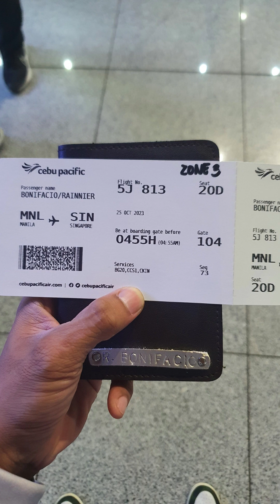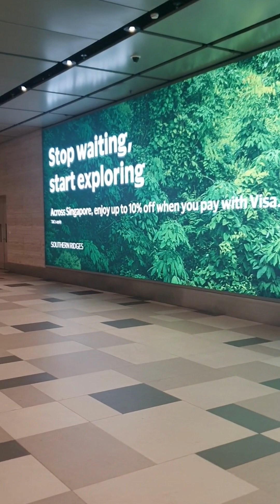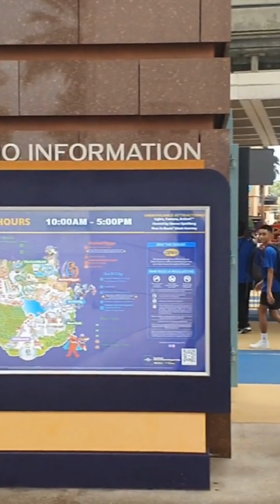SG DAY 1-ASIA PACIFIC CUP 2023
Singapore Journey 2023
Asia Pacific Cup 2023
Day 1